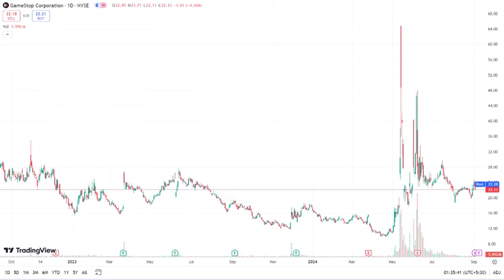Is GME Stock Going to the MOON?! 🚀 (2024)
In this video, we dive deep into the controversial and exciting world of GameStop (GME) stock and explore whether it’s really going to the MOON in 2024! 🚀 With recent market trends, news, and insider insights, we'll analyze what factors could propel GME stock to new heights or cause it to falter. Join us as we discuss the impact of retail investors, hedge funds, and the overall market sentiment surrounding GME.

We'll also cover:
- Key historical events that shaped GME's stock performance
- Predictions and expert opinions for 2024
- The role of social media in influencing stock prices
- Technical analysis and price targets for GME

Whether you're a seasoned investor or just curious about the GameStop phenomenon, this video aims to provide you with valuable insights and information.